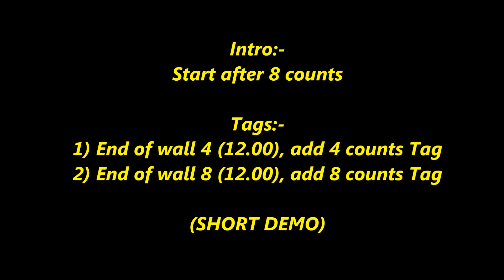Just Coming Home line dance (Demo & Walk Thru) 22/3/2016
Choreographer : Roy Verdonk, Sebastiaan Holtland, Jose Miguel Belloque Vane (Jan' 2016)
Descriptions :64 count - 2 wall - Beginner level line dance
Intro : Start after 8 counts
1. End of wall 4 (12.00), add 4 counts Tag
2. End of wall 8 (12.00), add 8 counts Tag